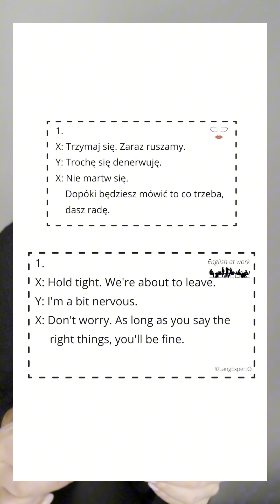Day 1- daily lessons with Journal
Noworoczne Wyzwanie - Obudź swój Angielski

14 dni codziennych lekcji z Kalendarzem na 2024 i kursem angielskiego w jednym "Life, work & English. Journal 2024" oraz bookiem "English at work"

Każdego dnia powtarzamy, uczymy się i utrwalamy zwroty z kalendarza i ebook.

Wystarczy zaledwie 8-12 minut dziennie.

Jeśli masz ochotę uczyć się razem z Kalendarzem, link do zamówienia znajduje się poniżej:

Zapraszam na moje social media, gdzie w relacjach codziennie mała dawka angielskiego